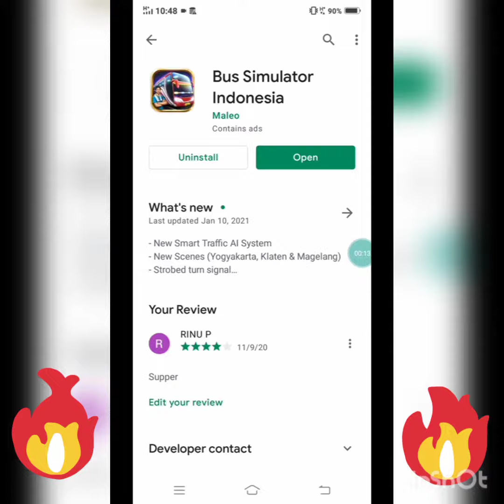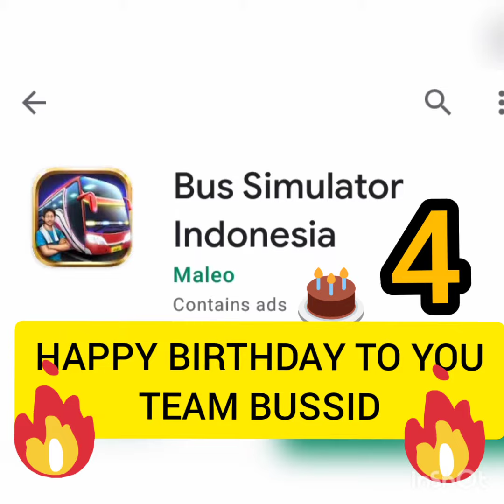TEAM BUSSID BIRTHDAY SPECIAL VIDEO 🎂🎂🎂🎂 🍬🍬🍬🍬 😘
💜 COMMENTS 📝

HAPPY BIRTHDAY TO YOU TEAM BUSSID